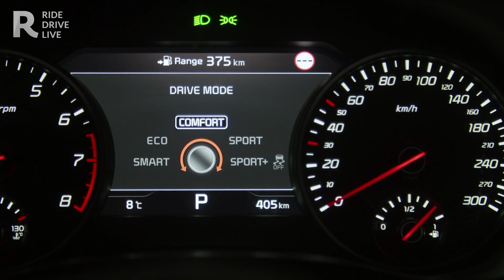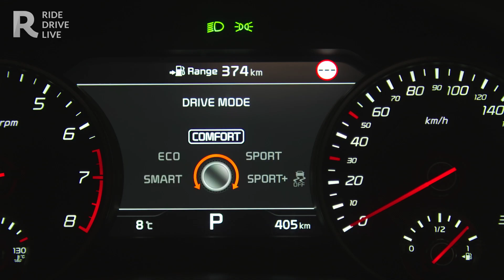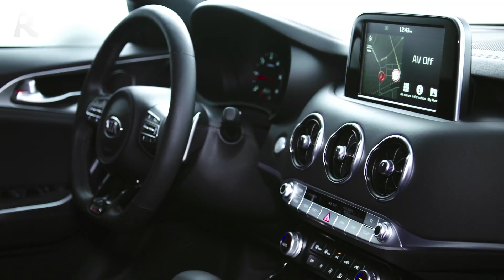Kia Stinger - Prova su strada della Gran Turismo anti tedesche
La nuova Kia Stinger, prova su strada della prima Gran Turismo coreana. 2.2 di cilindrata e 370 CV. Tutte le info RED

"Ma che auto è la Kia Stinger? Un po’ sportiva, un po’ berlinona, di fatto la Stinger è una gran turismo che intende rovinare la festa ad auto come l’Alfa Romeo Giulia, l’Audi A5 e altre berline sportive. Ma non solo: per Kia, quest’auto rappresenta il manifesto delle proprie capacità, la bandiera tecnologica in grado di rappresentare il successo dell’azienda. Un successo testimoniato dai numeri (dal 2008 a oggi le vendite in Europa sono più che raddoppiate) e dai modelli in gamma..." leggi tutto su RED